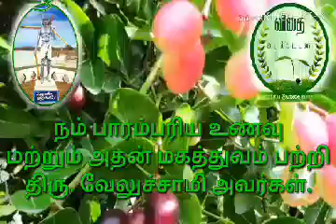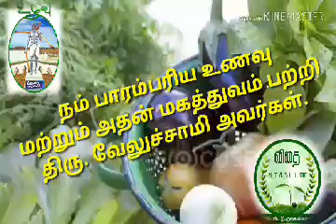வேளாண்மையும் நம் பாரம்பரிய உணவும் பற்றி திரு.வேலுச்சாமி அவர்கள் உரை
உழவு மரபு வழி பண்ணையம் மற்றும் விதை அறக்கட்டளை இணைந்து நடத்தும்
இயற்கை வழி வேளாண்மை நேரடி கள பயிற்சி மற்றும் கண்காட்சி

நாள்  : 21/09/2018 & 22/09/2018